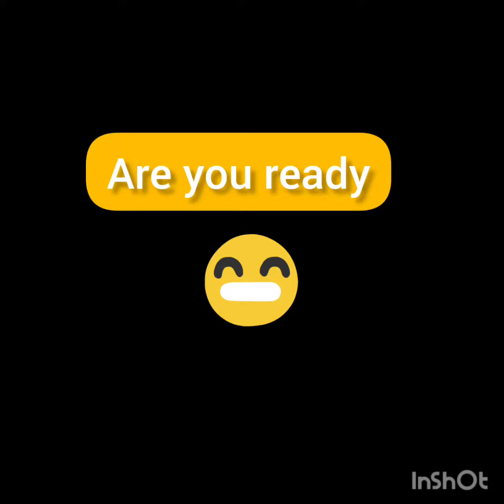अब खरीदे करीना कपूर जैसे कपड़े घर बैठे 🤩 || kareena kapoor Dress online 😍😱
image credit to goggle, Pinterest